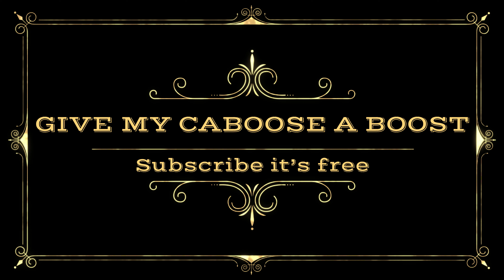A ROUGH idling BNSF dash-9 sits as it waits for a grain train to be loaded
A Rough idling BNSF dash-9 as it sits waiting for a grain train to be loaded at Kokomo Grain in Kokomo, Indiana on 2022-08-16